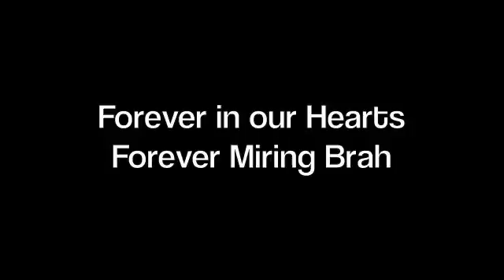David Ure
David Church